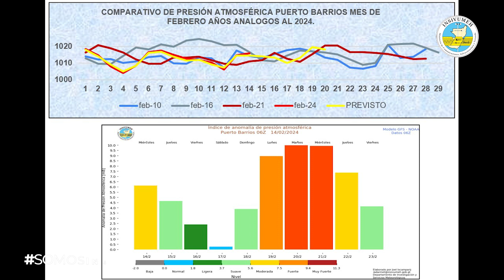CONDICIONES DEL TIEMPO PARA HOY MIÉRCOLES 14 DE FEBRERO DE 2024